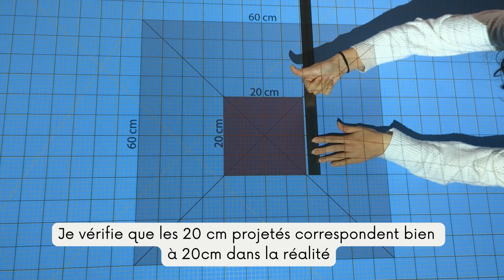La couture avec le vidéo projecteur